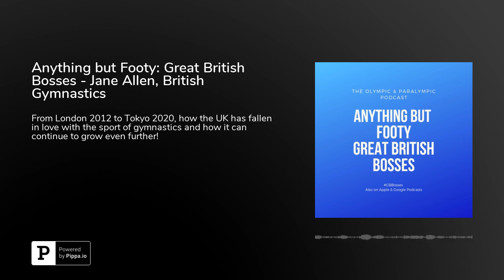Anything but Footy: Great British Bosses - Jane Allen, British Gymnastics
This is Great British Bosses by Anything but Footy. We profile the women and men responsible for sport in this country - many at national governing bodies - who manage teams, staff, budgets, grass-root participation and overseeing those medal moments at Olympic, Paralympic and elite level.

This episode, we're in Lilleshall and the base of British Gymnastics with Chief Executive Jane Allen. Formerly of Gymnastics Australia, Jane arrived in 2010 and oversaw the remarkable transformation of a sport that won its first men's Team medal in 100 years in London, produced a double Olympic champion in Rio in Max Whitlock and is planning for more glory at Tokyo 202. Not only is it excelling in elite sport, it now has 400,000 members across the UK, growing every year, with waiting lists at some gymnastics clubs for youngsters to take to the floor! We ask Jane about her role, her and her team's success and when she's back in Oz with a glass in her hand what she'll look back on as her biggest achievement. She also tells us in her view 'it's not a coincidence the 2022 Commonwealth Games were backed by Government and brought to Birmingham. Why wouldn’t you have something that would have the same impact as London had, when you’ve just made one of the biggest political decisions of your life in exiting Europe. I think Sport is so uniting and I’m so proud of what it does. If a Government stopped funding sport it would be a very brave one!' So it seems the future is bright for British sport and gymnastics in particular!

And if there's someone who you think is a Great British Boss - and would make a good podcast - please free to get in touch on twitter @AnythingbutF and using the hashtag GBBosses or contact us through our